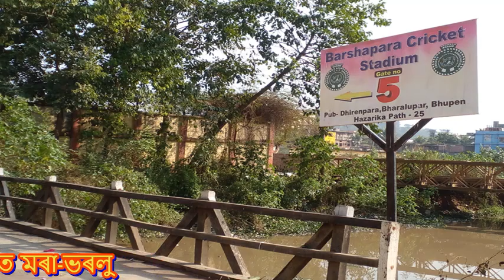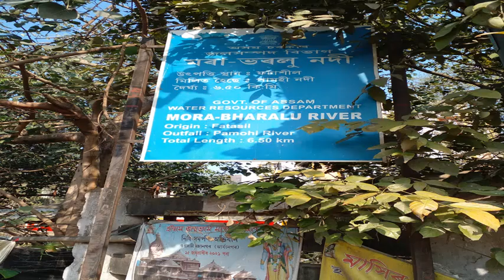আলোকচিত্ৰত মৰা ভৰলু ফেব্ৰুৱাৰি ২০২২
A collection of photographs of  Mora-Bharalu River, Guwahati captured in February 2022